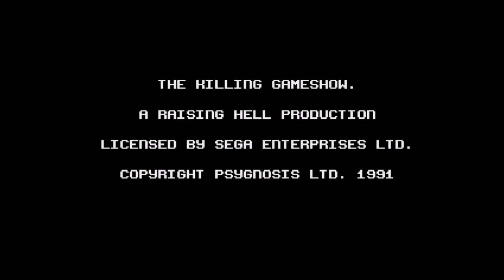Let's Briefly Play Killing Game Show - Metal Mech Puzzle Game?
I don't see how this is a game show, but it's pretty cool.